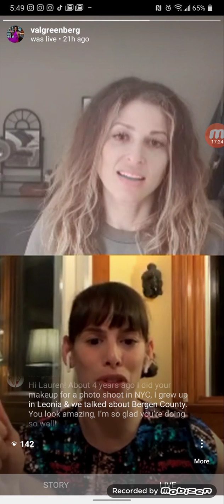OITNB Star Lauren Kelston Joins "Lifestyle Chats with Val and Friends."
Young Barb from The Netflix Hit "OITNB" tells us about her audition process, what it was like to play a the young version Mackenzie Phillips' character. She also delves into work as a yoga and meditiation instructor!